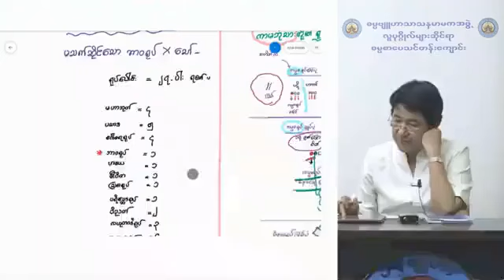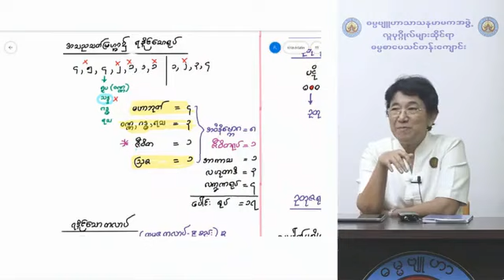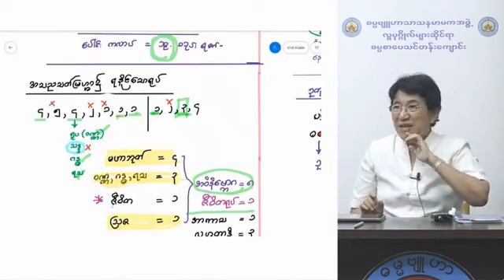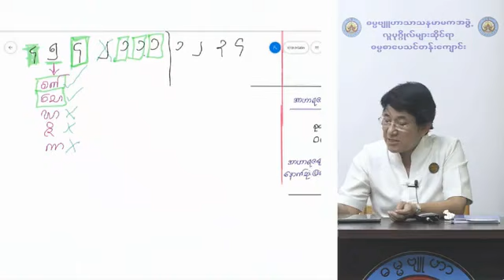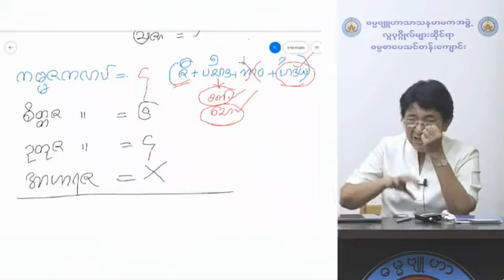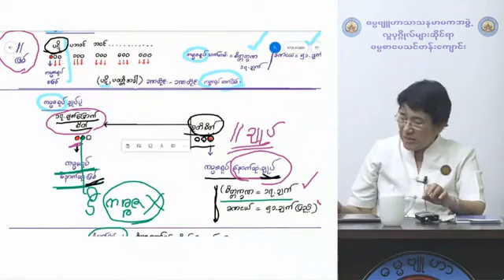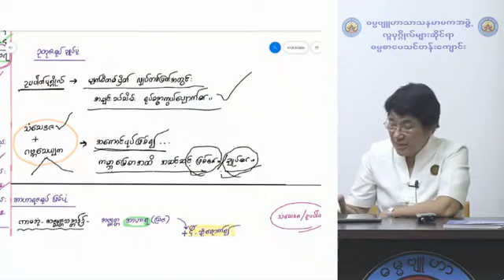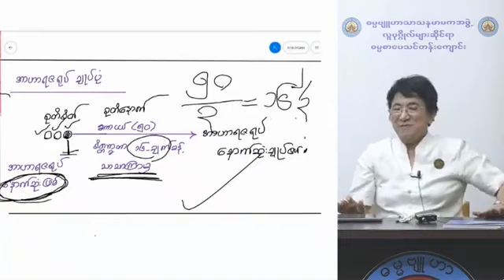ရုပ်ပိုင်း အမှတ်စဉ် ၁၆